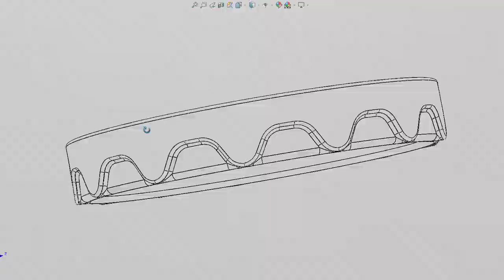Artık HEK' e ayırmak yok.